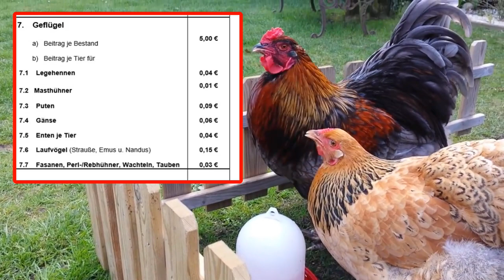Da lachen ja die Hühner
Jürgen Stehr am Telefon mit einem Amt um die Sachverhalte zu klären - Bürokratie und Irrsinn suchen seines gleichen. Aber schauen sie selbst.